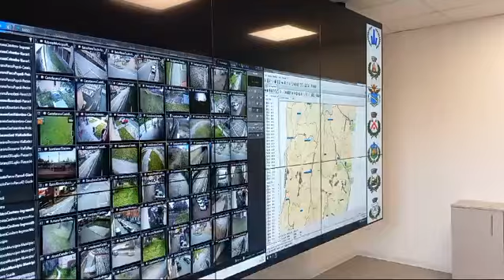Polizia locale unione Tresinaro Secchia è a Casalgrande: inaugurazione con Giorgio Zanni (provincia)